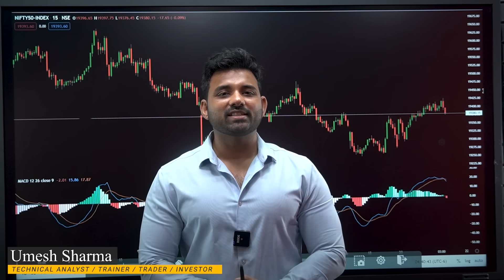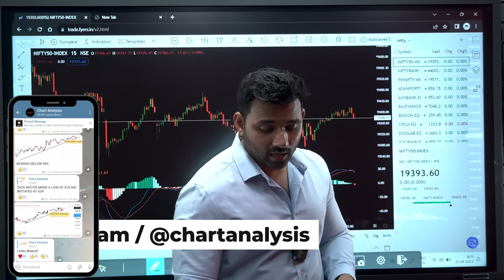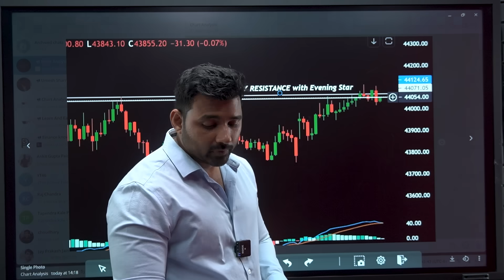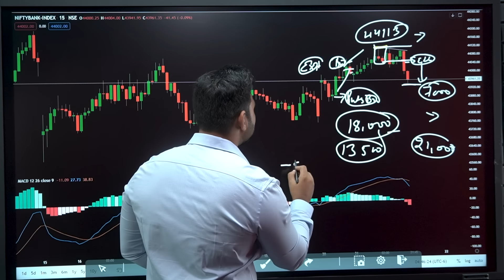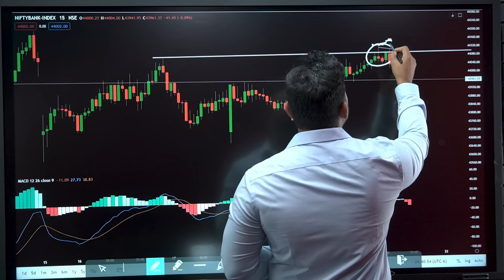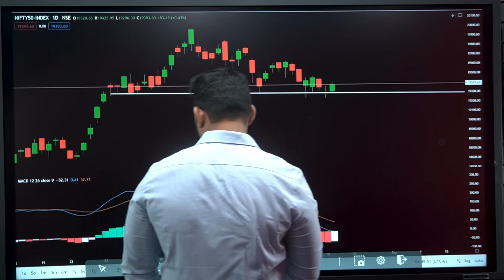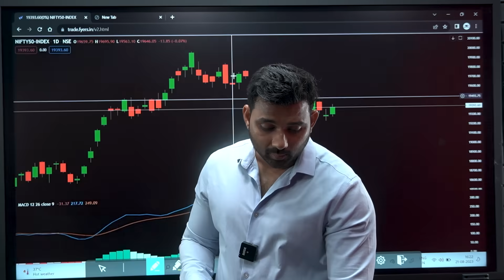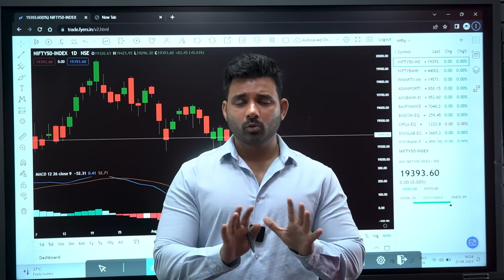Nifty Prediction for Tuesday | 22 August 2023 | Bank NIFTY Tomorrow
nifty analysis for 22 August Tuesday
bank nifty analysis for 22 August Tuesday
bank nifty expiry 22 August Tuesday
nifty expiry on 22 August Tuesday
Nifty Forecast
nifty
Nifty Nifty
nifty share price
bank nifty
nifty 50
bank nifty share price
nifty today
nifty tomorrow
nifty analysis
banknifty analysis
nifty prediction
banknifty
nifty
nifty tomorrow
nifty tomorrow
nifty analysis
banknifty analysis
nifty prediction
banknifty
nifty
nifty nifty
nifty live
Tuesday market prediction
22 August bank nifty
22 August market
22 August market analysis
22 August nifty
Tuesday market prediction
bank nifty
Tuesday market
nifty
nifty 50
nifty 50 tomorrow prediction
nifty analysis